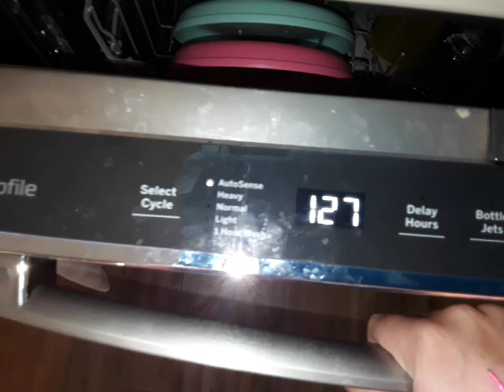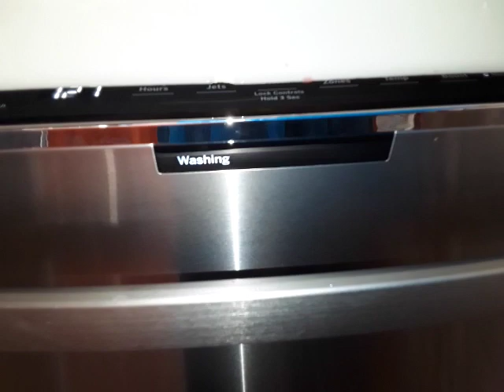2020 GE Profile dishwasher quick demonstration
I did not made it long due to low storage.